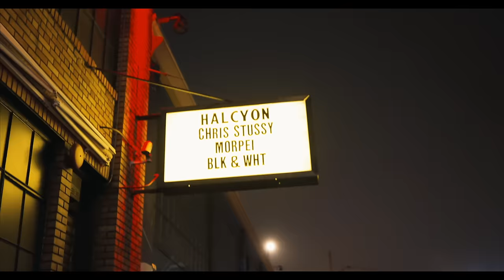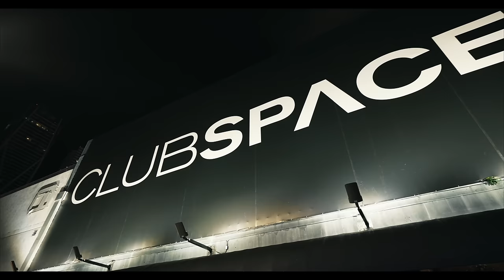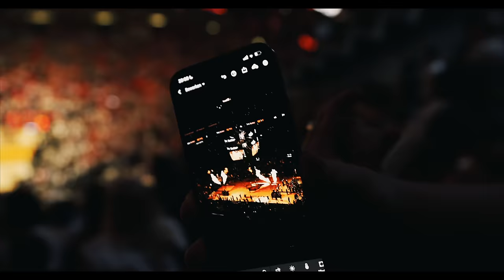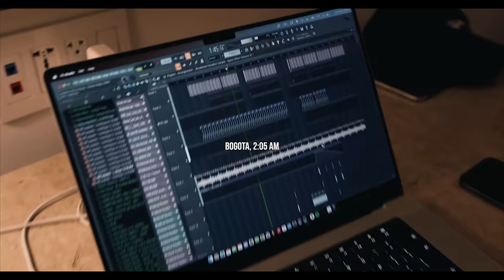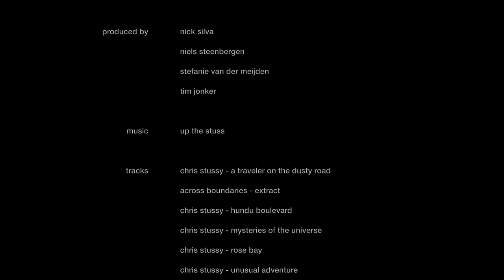LATE FOR MY SHOW FOR THE 1ST TIME??! - North & South America Tour - Chris Stussy ‘Uncut’ EP. 1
Chris Stussy ‘Uncut’ series is now live! In the first episode we take you behind the scenes in San Bernardino (Escape Halloween), San Fransisco (Halcyon), Miami (Club Space), Bogota (Comunion Festival) & Asuncion (Safari Club)... back in October 2022.